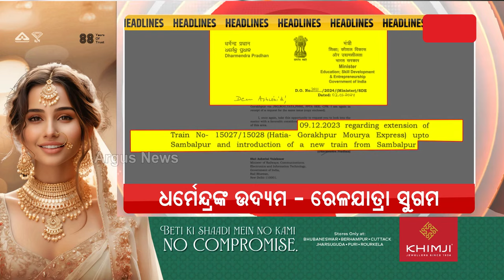Headlines 7am | 31 Jan 2024 | ArgusNews